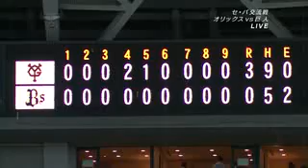2013 06 13 オリックス×巨人 0 3 ダイジェスト